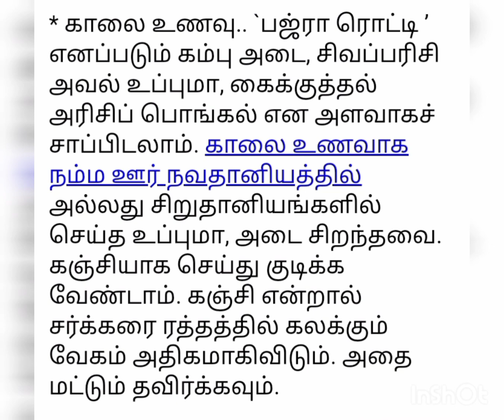Diabetes patient# eat food# avoid food # list# uses#atb